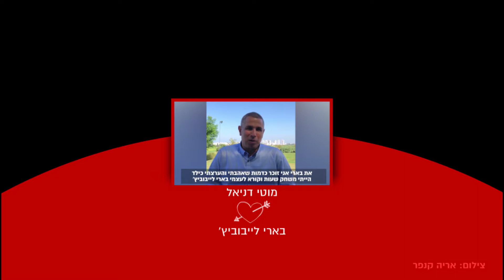מוטי דניאל בארי לייבוביץ